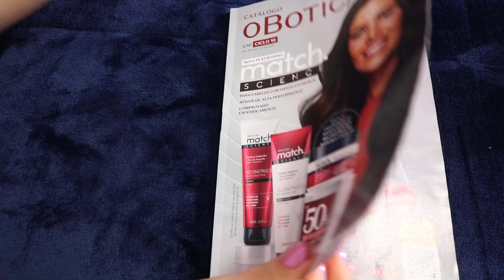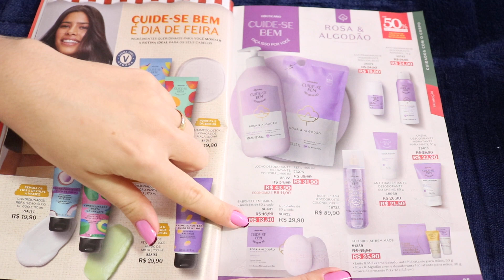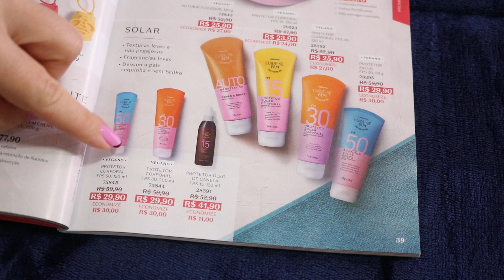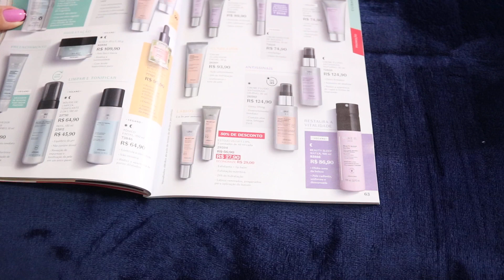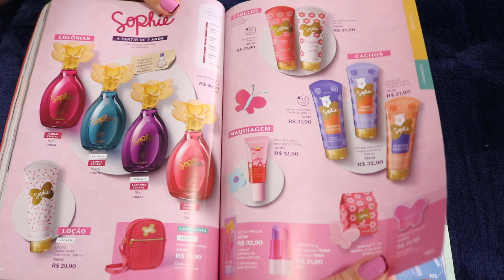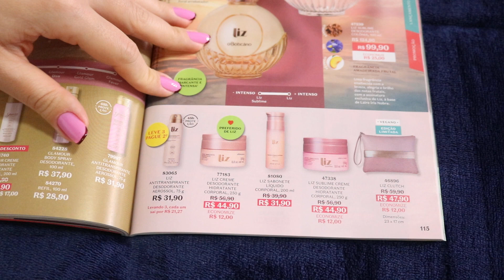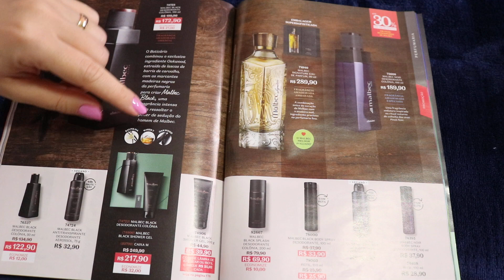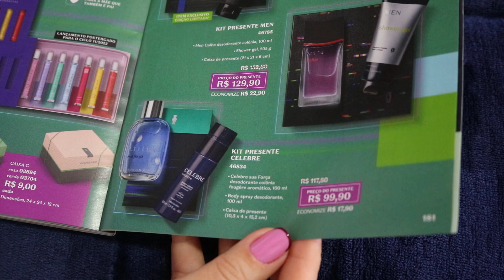REVISTA O BOTICÁRIO 10/2022: MATCH Science + Máscara 4K +Novo Glamour + Egeo Hit R$59,90 + Ofertas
Bora conferir a revista O Boticário 10/2022? Espero que gostem =] Abraços
Assista também:

Esmalte: Água na boca da Hits Speciallita + Charme da Anita